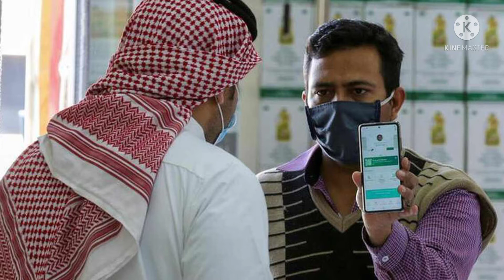दूकानो में काम करने वाले एलर्ट और सावधान हो जाएं । 1 फरवरी तावाकलना कैंसिल No entry l Gulf saudi l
About video=. दूकानो में काम करने वाले एलर्ट और सावधान हो जाएं । 1 फरवरी से तावाकलना कैंसिल no entry 🚫 Gulf saudi l Seraj ahmad tech